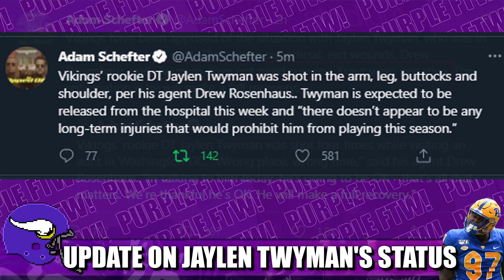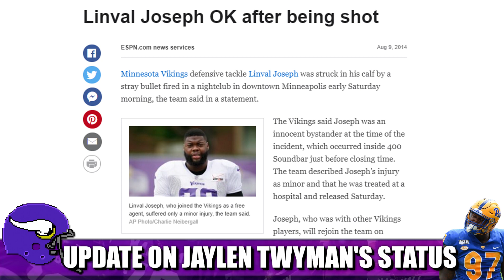Update on Jaylen Twyman's Status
Minnesota Vikings rookie defensive tackle Jaylen Twyman was shot 4 times Monday. ESPN's Adam Schefter had an update on the nature of his wounds and how the former Pitt Panther is expected to make a full recovery in time for the football season.